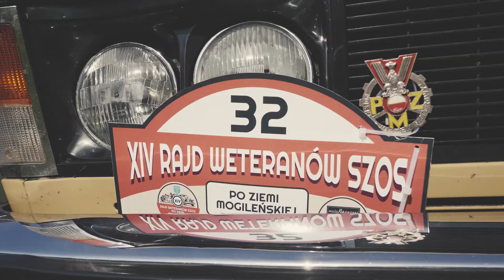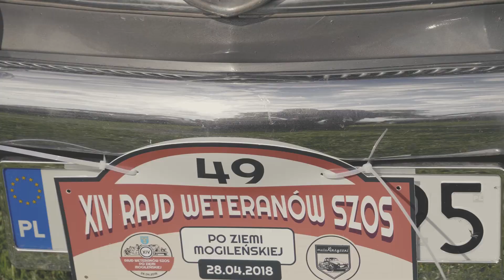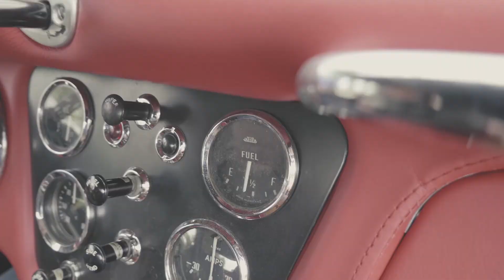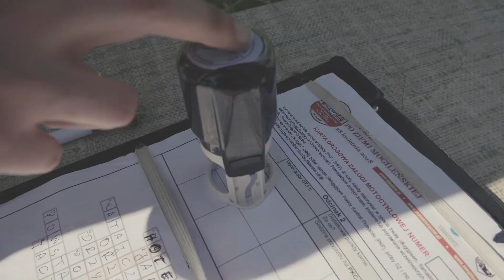XIV Rajd Weteranów Szos po Ziemi Mogileńskiej - Behind the wheel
Rajd Weteranów Szos po Ziemi Mogileńskiej jest imprezą, która na stałe wpisała się do kalendarza motoryzacyjnych imprez ogólnopolskich. Uczestniczą w niej pojazdy liczące co najmniej 25 lat. Jego celem jest promocja walorów turystyczno-krajobrazowych ziemi mogileńskiej oraz rozwijanie zainteresowań związanych z historią motoryzacji i turystyką krajoznawczą. W ramach rajdu uczestnicy mają do pokonania trasę na której czekają na nich liczne atrakcje i konkurencje m.in. konkurs jazdy sprawnościowej po torze przeszkód, sprawdzian z wiedzy o przepisach ruchu drogowego i historii motoryzacji. Dużym zainteresowaniem wśród mieszkańców cieszy się wystawa zabytkowych pojazdów, która towarzyszy rajdowi. Organizatorami wydarzenia jest Stowarzyszenie Motoklasyczni przy wsparciu samorządu, jednostek organizacyjnych gminy i sponsorów. Do tej pory odbyło się 15 edycji rajdu.